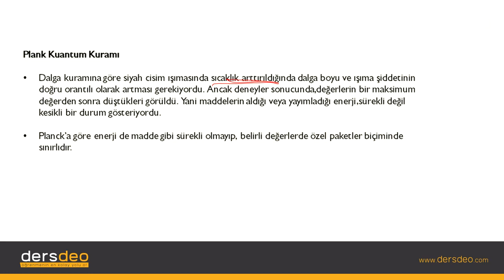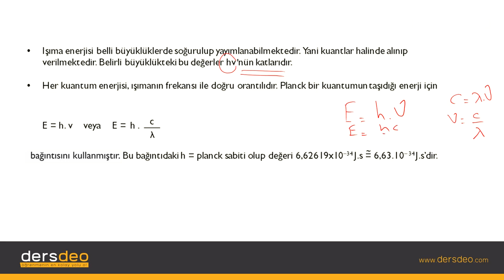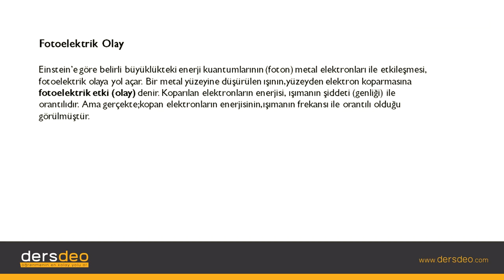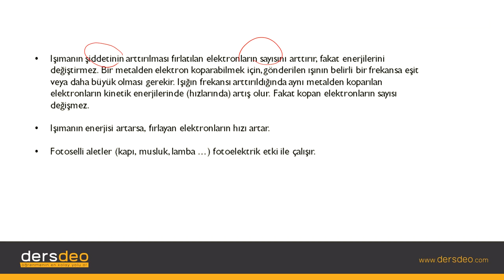Kimya, Atom ve Yapısı, Plank Kuantum Kuramı ve Fotoelektrik Olay #10